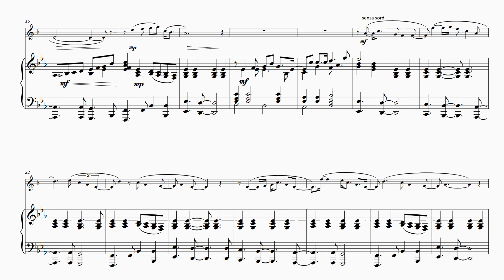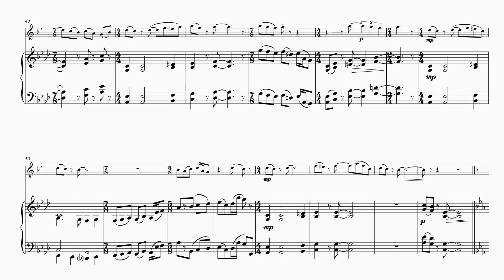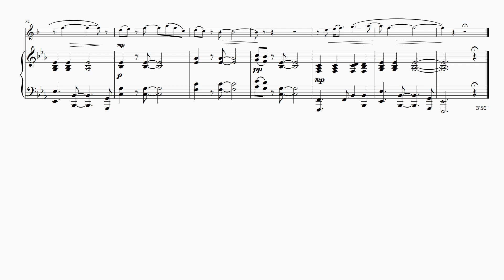FM1007 Lambert Three ballads Tpt 2